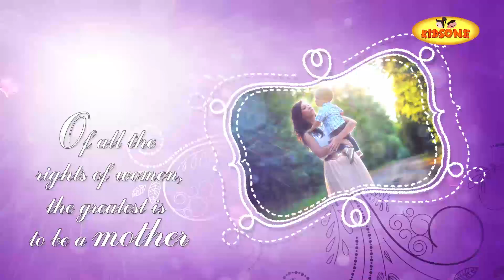Happy Mother's Day Greetings | Animated Greetings For Mom - KidsOne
"Mothers' Day Greetings" Happy Mother's Day Greetings with Beautiful Animation Happy Mother's Day Quotes,Mother's Day Special Greeting Cards